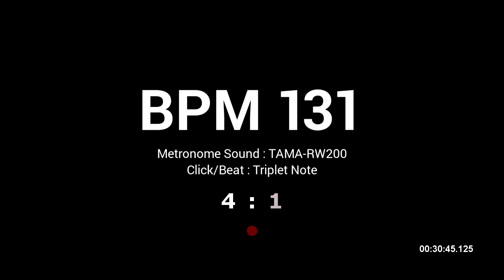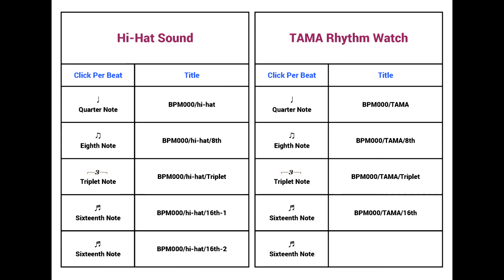Metronome BPM 131 / TAMA-RW200 / Triplet